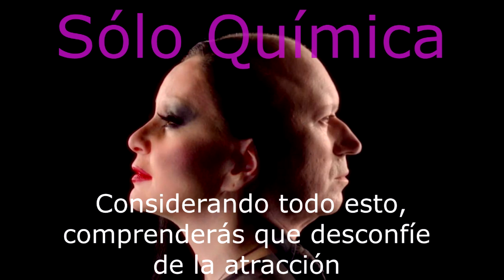Fangoria - Sólo Química (con letra) HD/HQ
canción oficial con letra de la película 'Sólo Química' que se estrena el 24 de Julio de 2015